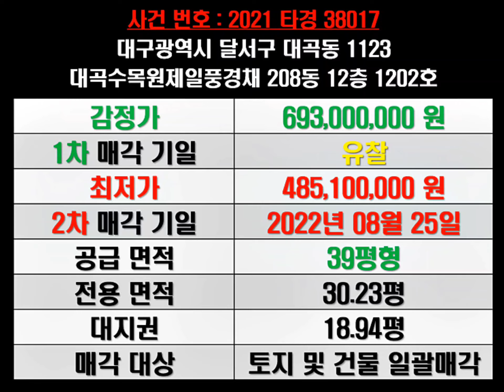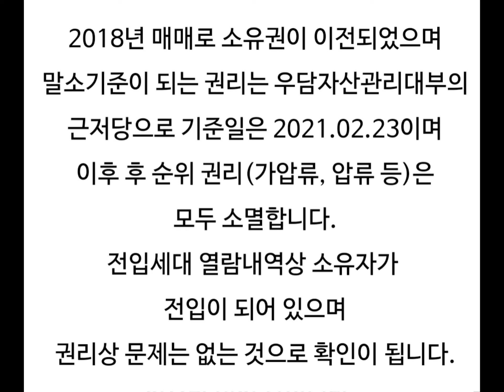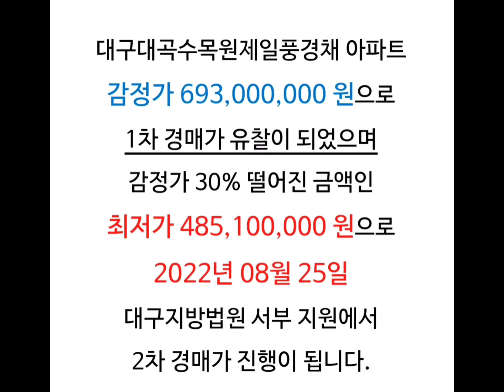대구아파트경매 대구대곡수목원제일풍경채 대구달서구아파트경매 대구달서구아파트시세 수목원제일풍경채 대구대곡수목원제일풍경채경매 달서구대곡동아파트시세 수목원제일풍경채경매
대구 달서구 대곡동 대곡수목원제일풍경채 아파트 경매